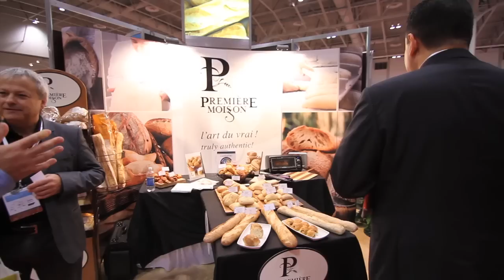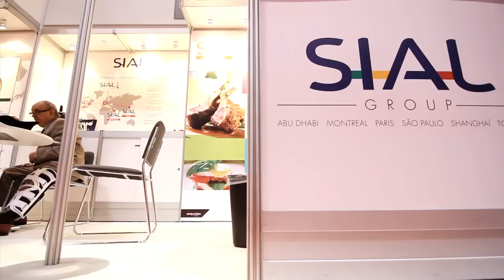Dine.TO - SIAL 2013